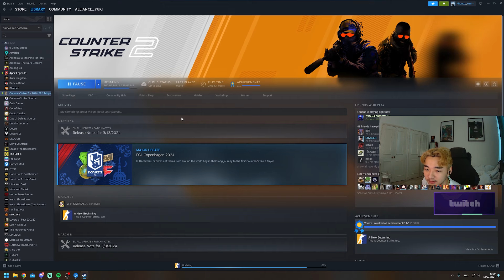這一點都不可愛！Yuki跟辛巴的決戰？Yuki：「遊戲很有趣但是不太嚇人！」 | Poppy Playtime3 ep2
*翻譯錯誤請見諒

商業合作請洽:
Hi, hope you guys enjoy it!

Watch me live on Twitch!

Love y'all. Spread Love.